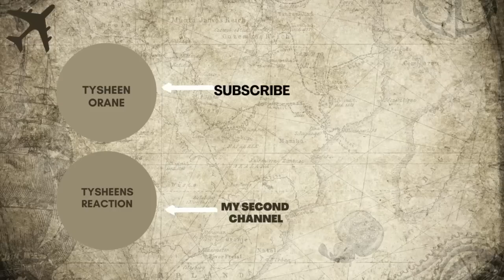25 Traditions That Are Totally Normal In Other Countries |American Reaction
Video By: Bright Side